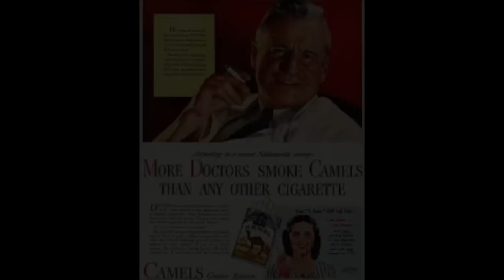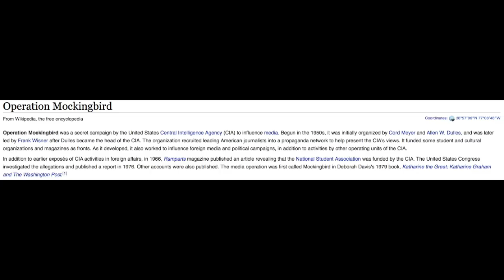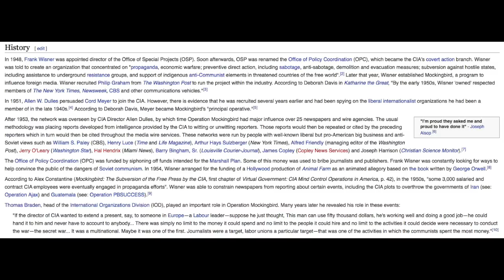Operation Mockingbird And The Mainstream Media - SoT # 112